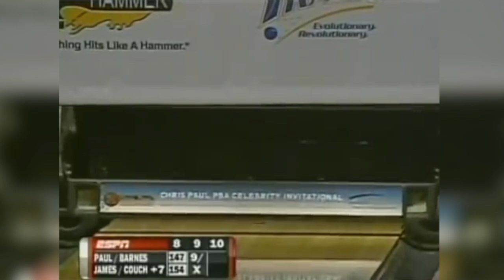CP3 Flashback: LeBron James and Jason Couch Claim 2008-2009 Title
In the inaugural Chris Paul Celebrity Invitational, LeBron James and Jason Couch battle Chris Paul and Chris Barnes in the title match.